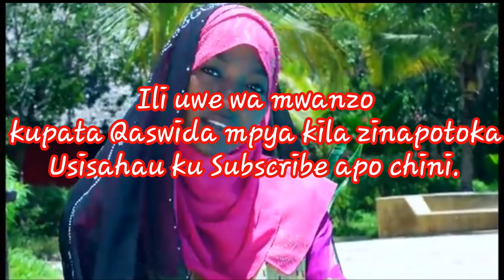NIACHENI NITAMBE :DIDA QASWIDA INAYOTAMBA SASAIVI (FULL AUDIO).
Ukhty Dida kwa mara nyengine tena aja na qaswida nzuri sana ya harusi inayoitwa Niacheni nitambe ambayo inaelezea masuala mazima ya harusi.